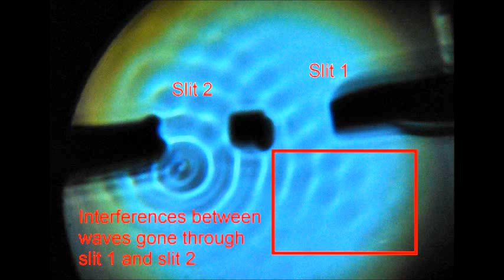Single particle creates interference after double slit - Wave particle duality at the workshop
OK, on this video the effect is very tiny but ... it is here ! Or what do you think ?

This object has been called a walker, and exhibits properties reminiscent of an elementary particle, because it is at the same time a particle (the droplet) and a wave (The local standing wave pattern created by the droplet)